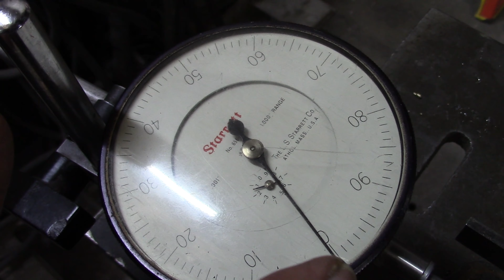Making a Secure Hinge {#40}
Jeff mills and drills to make a security hinge.